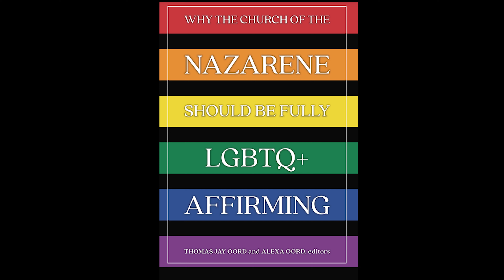28 Gloria Coffin's chapter, "To love or Not to Love: That is the Nazarene Question"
28 Gloria Coffin, "To love or Not to Love: That is the Nazarene Question," from the new book "Why The Church of the Nazarene Should Be Fully LGBTQ+ Affirming."

I do have merch!